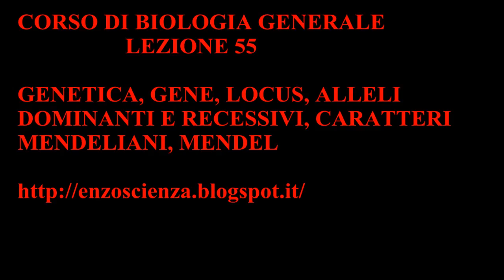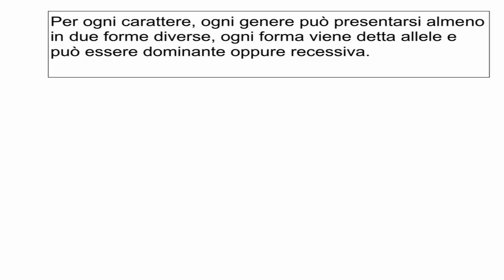CORSO DI BIOLOGIA GENERALE - LEZIONE 55 - GENETICA - MENDEL - CARATTERI MENDELIANI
LEZIONE 55 - COSA TROVATE:
- genetica, Mendel
- le forme in cui si può presentare un gene
- caratteri e geni
- caratteri mendeliani
- come vengono ereditati i caratteri nei sistemi viventi
- concetto di allele, allele paterno e allele materno
- alleli dominanti e alleli recessivi
- nomenclatura in genetica
- come vengono rappresentati gli alleli